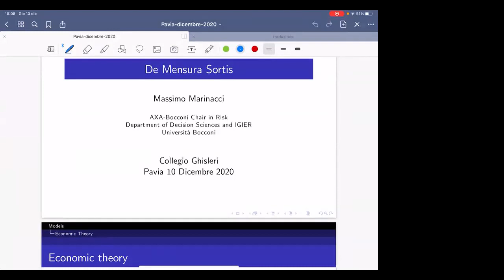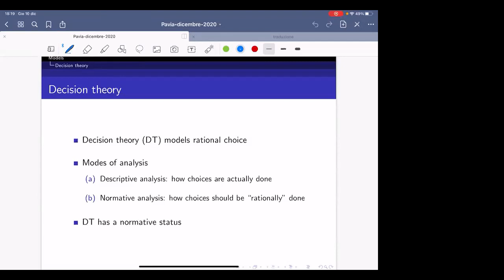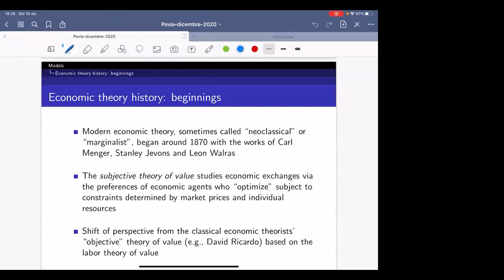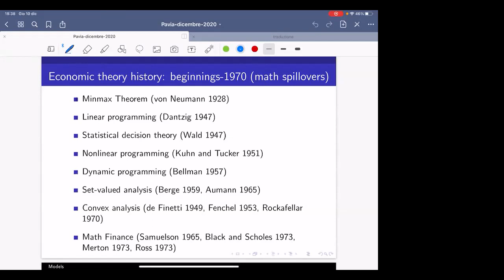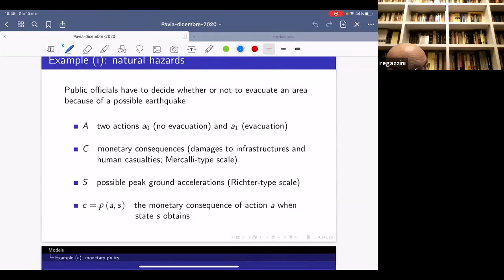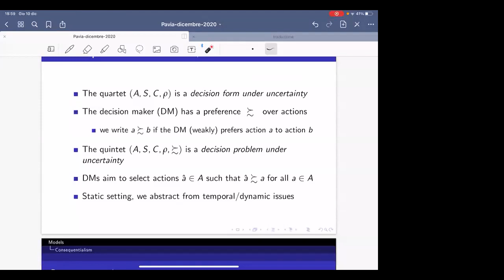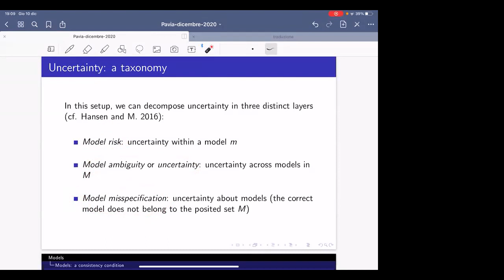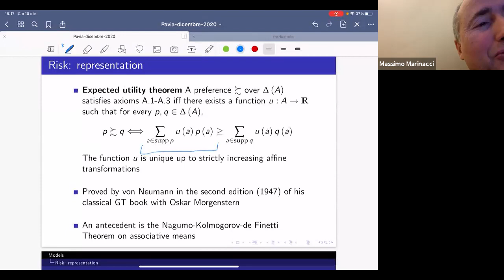Teoria della scelta razionale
Terzo incontro del ciclo di conferenze
"Teoria della decisione: tra matematica e filosofia"

Interviene il prof. Massimo Marinacci, Università Bocconi

A cura di Philosophicum Ghislieri e Associazione Matematica Pavese